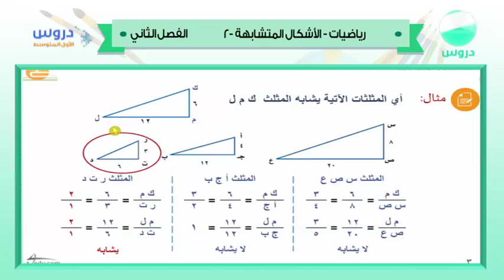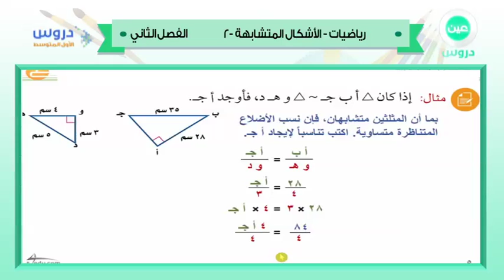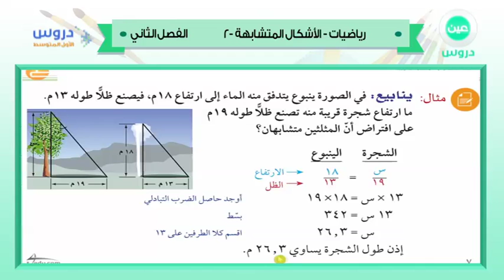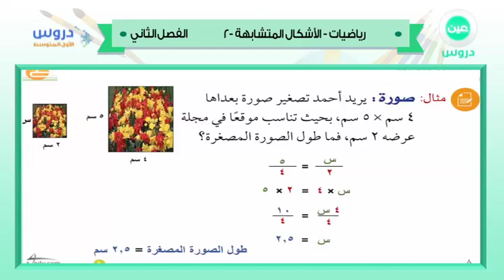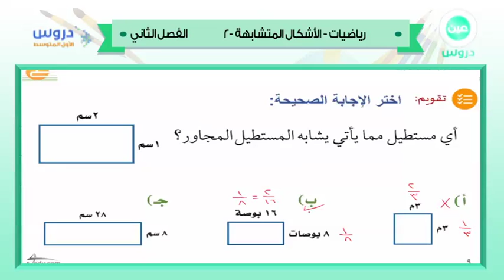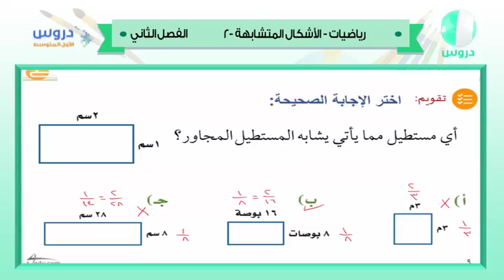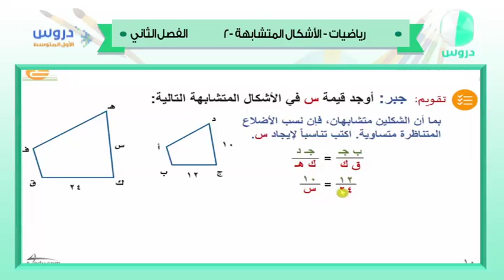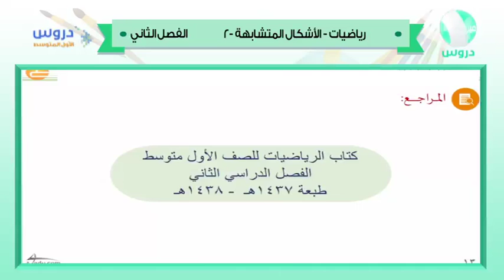الاول متوسط | الفصل الدراسي الثاني 1438/ رياضيات | الاشكال المتشابهة-2